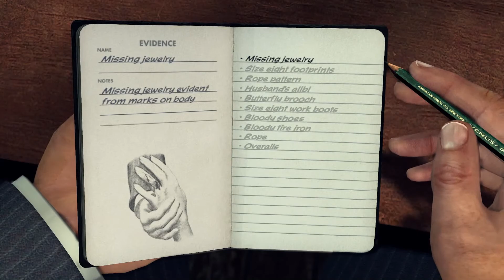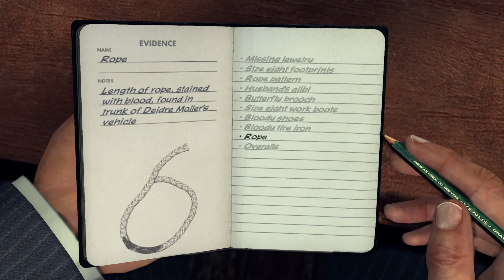Hugo Moller Interrogation | All Possible Answers | L.A. Noire Remastered